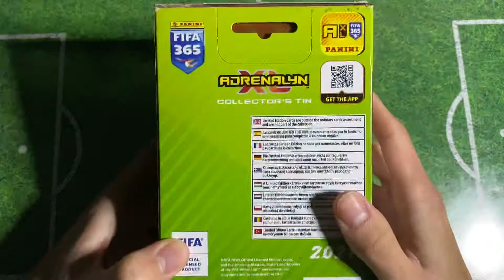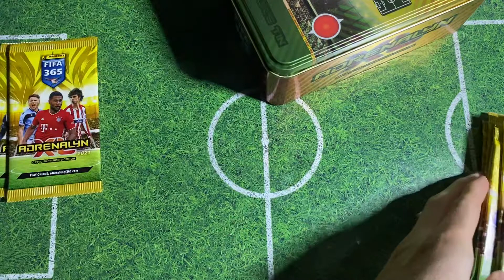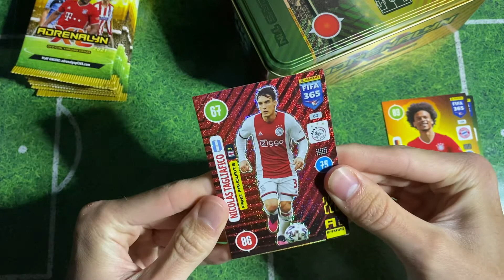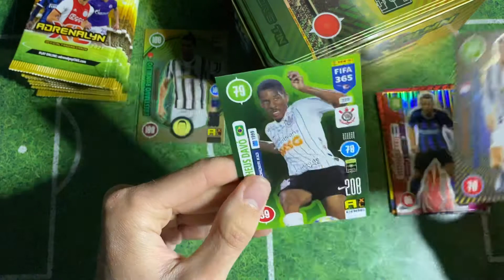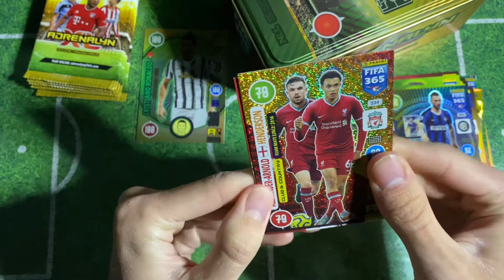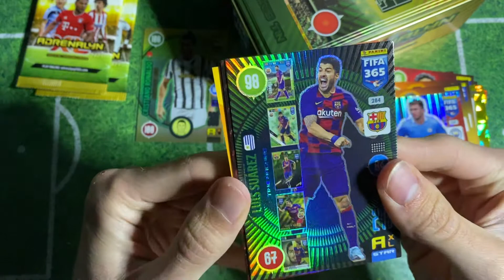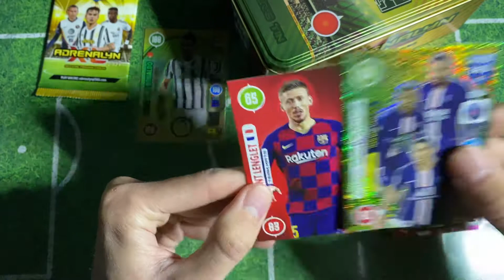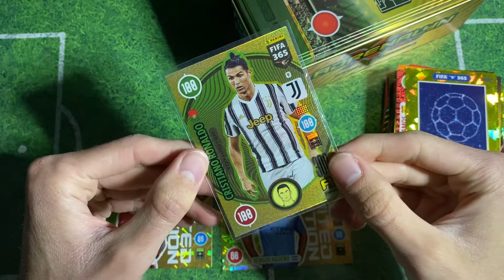Fifa 365 2021 Mega Tin Unboxing!! 😱🔥 Panini Adrenalyn XL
In diesem Video öffne ich die Mega Tin zur Panini Adrenalyn XL Serie Fifa 365 2021!! Viel Spaß 😉